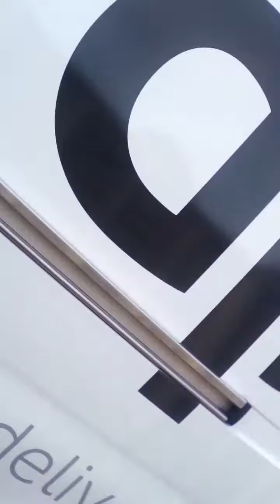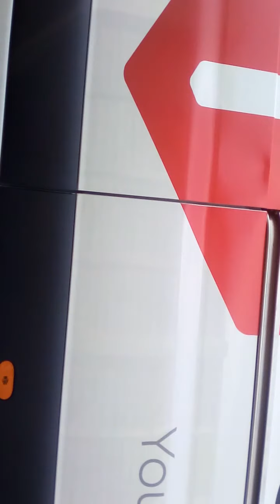dan chapplin speaks his mind PART 4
All content here is subjected to copyright
OR
 Facebook.com/dilly1rebel85
JOIN MY CRAzy Tiktok : djdc85